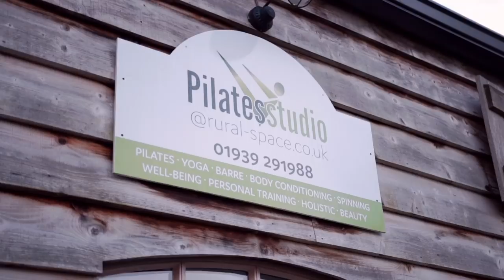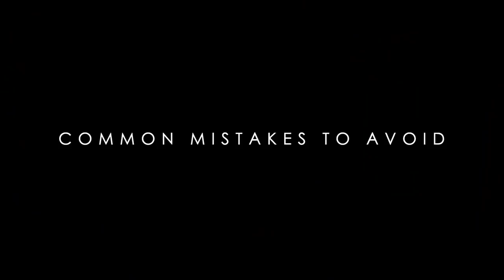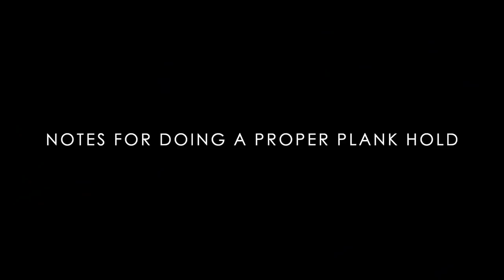BODYBUILDER Vs PILATES | This Routine Could Make You Taller! *NOT CLICKBAIT*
This workout will improve Imbalances, Impingements, Mind To Muscle control, Develop BETTER Six Pack Core Musce + it Could Actually Make You Taller!!!

[Video Title]
[Video URL]